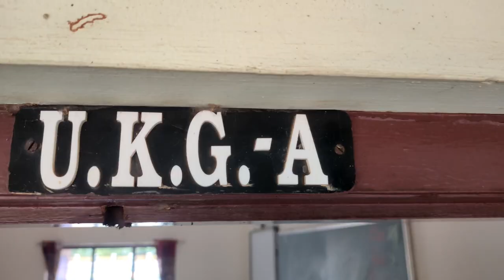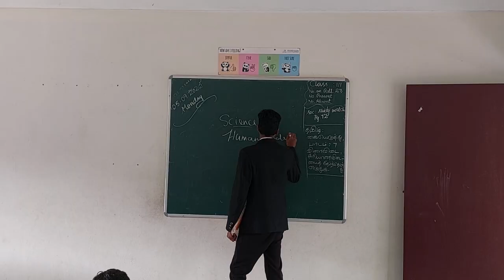Teachers' Day Celebration - 2022 BEST SENIOR SECONDARY SCHOOL